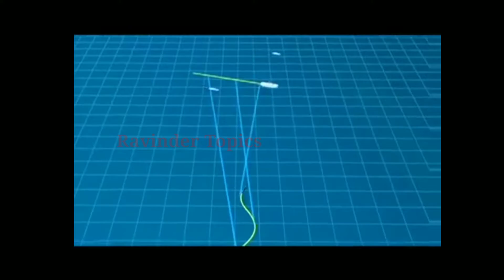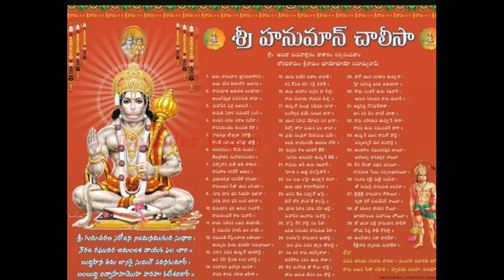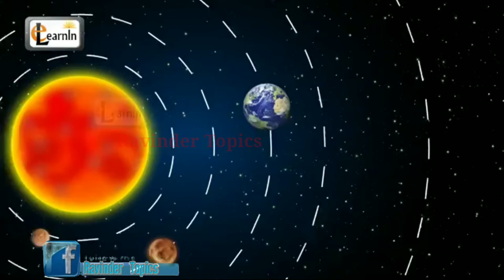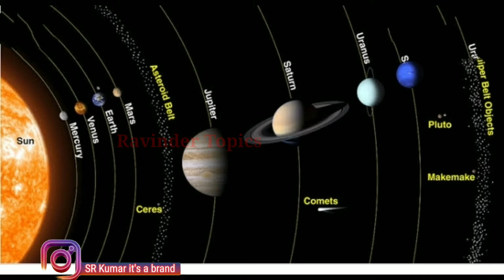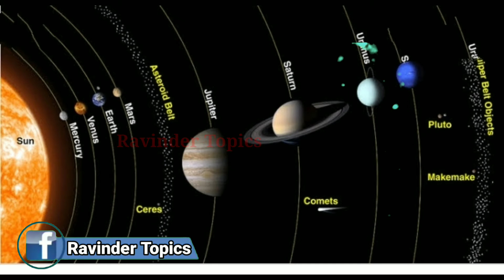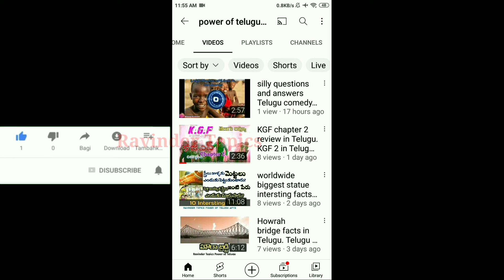Mukesh Ambani's life facts in Telugu | Interesting facts in Telugu | Ravinder Topics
Mukesh Ambani's life style.
rear fish facts.